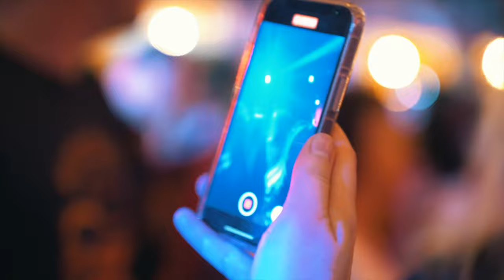UTROPEK // 2023 // PROMO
Relacja z koncertu zespołu Bad Boys Blue i afterparty.